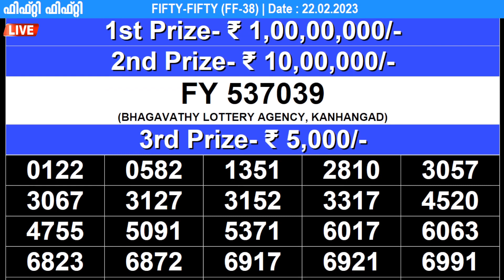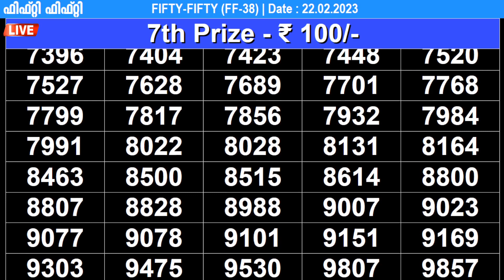KERALA LOTTERY FIFTY-FIFTY FF-38 |LIVE LOTTERY RESULT TODAY 22/02/2023